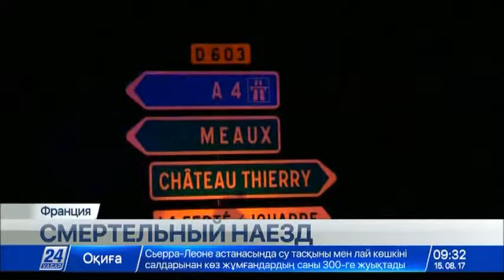Во Франции автомобиль въехал в пиццерию